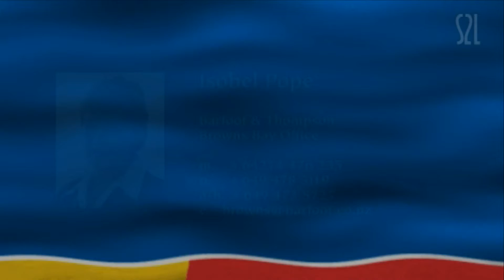Hillcrest - Ripe for Rejuvenation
One owner - 46 years - now its time for a new family to make this house into a home.
On a full site, an easy walk to Willow Park Primary School & shops & ready for you to make it yours
It's a 3 bedroom home & yes it's a bit dated but it's clean & tidy with 3 bedrooms, 2 separate living areas & open plan kitchen dining, bathroom with a separate toilet.

A weatherboard bungalow with a fireplace for cosy winter nights, tongue & groove wooden floors, a flat back garden...they just don't make them like they used to!

Rejuvenate, renovate, extend -you choose but don't delay as this is going to sell come auction day